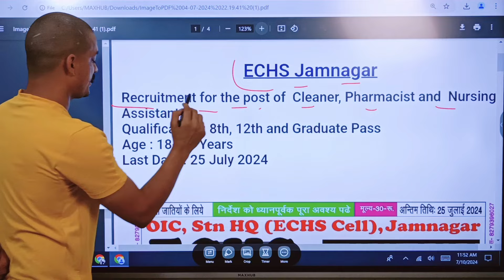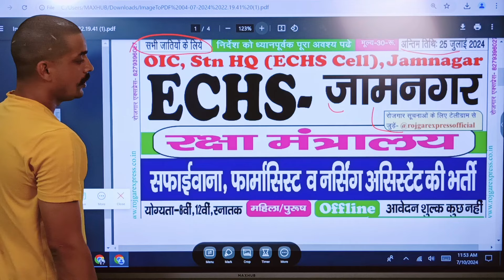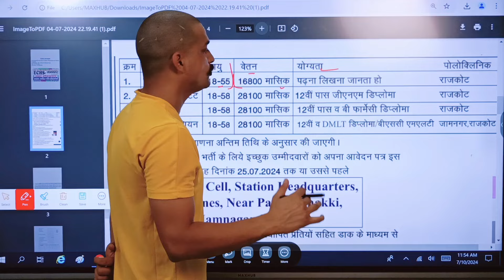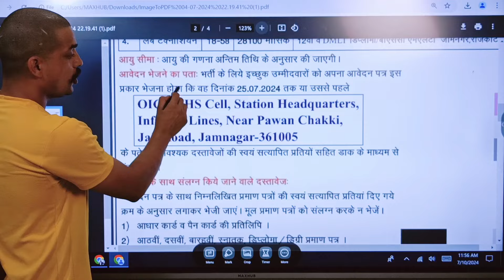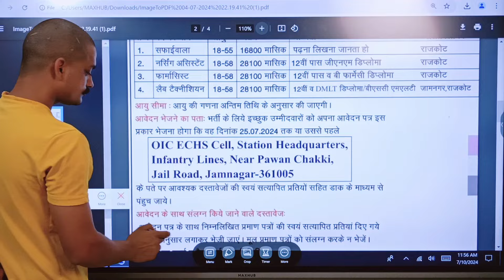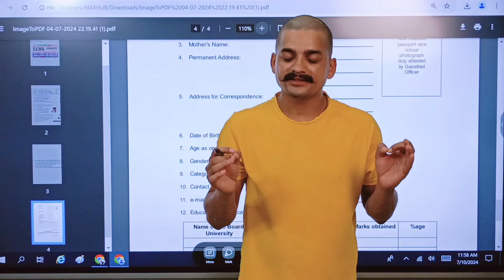परमानेंट भर्ती 💯 Army New Rally notification 2024-25 ll Army Rally notification Out ll Offline Apply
What is the exam for Indian Army 2024?
What is the last date for Army GD 2024?
What is the permanent percentage of Agniveer in 2024?
Indian army agniveer result date 2024
join indian army
Army agniveer result date 2024 pdf download
Army agniveer result date 2024 pdf
Army agniveer result date 2024 expected
agniveer result 2024
agniveer result pdf
joinindianarmy nic in
agniveer army age limit 2023-24
agniveer army new vacancy 2024
agniveer 2024 age limit
join indian army
agniveer 2024 form date
agniveer army 2024 form date
agniveer next vacancy 2023
What is the last date of Agniveer army Form 2024?
How many vacancies are there in Agniveer 2024?
When Indian Army vacancies are coming 2024?
How many vacancies are there in Indian Army recruitment 2024?
What is the last date for Army Agniveer 2024?
How many vacancies are there in Army 2024?
What is the age limit for Army 2024?

agniveer indian army vacancy 2024
 army